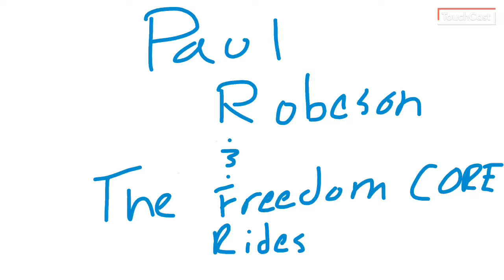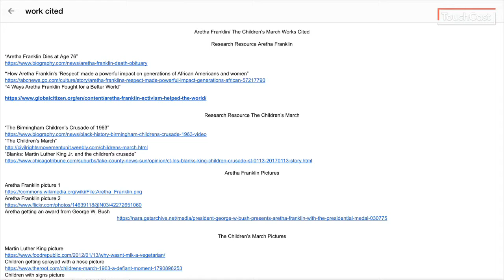Paul Robeson Freedom Rides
Josh A and Grace B explain Paul Robeson and the CORE Freedom Rides.